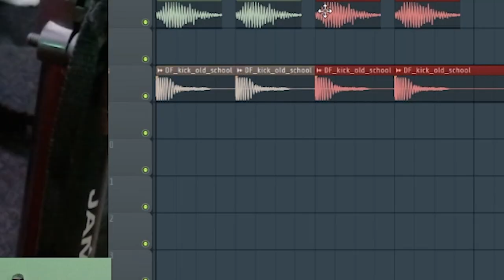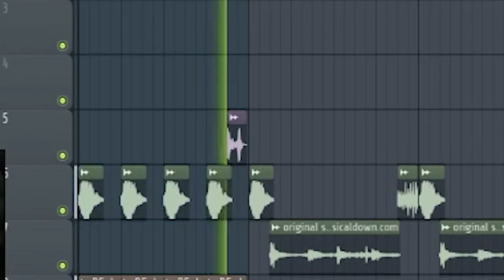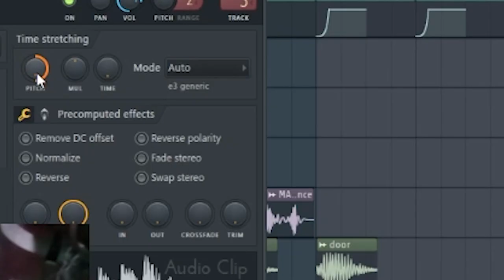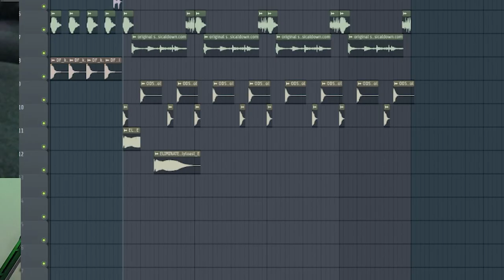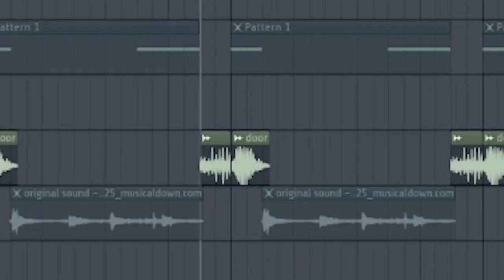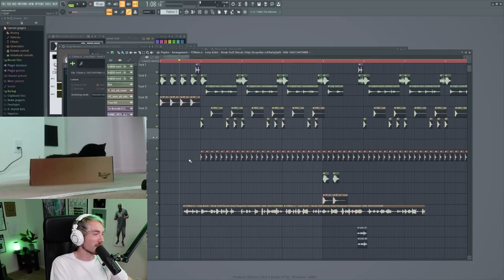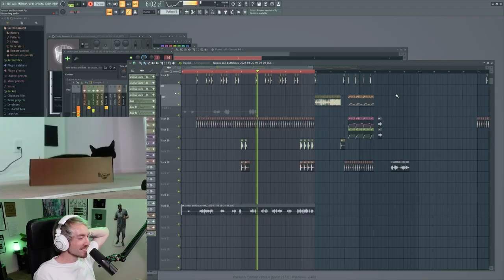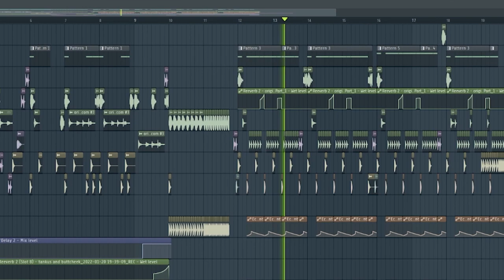Insane Man Makes Music Out Of A Door Hinge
you'll never take us alive